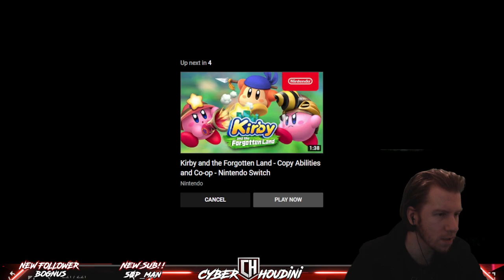IS KIRBY AND THE FORGOTTEN LANDS THE GREATEST KIRBY GAME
KIRBY IS BACK AND THIS TIME IN FULL 3D FOR THE FIRST TIME!!

Float off on an all-new adventure as the powerful puffball, Kirby. Explore in 3D stages as you discover a mysterious world with abandoned structures from a past civilization—like a shopping mall?!
Copy enemies’ abilities like the new Drill and Ranger and use them to attack, explore your surroundings, and save the kidnapped Waddle Dees from the ferocious Beast Pack alongside the mysterious Elfilin. Hope you’re hungry for an unforgettable adventure!